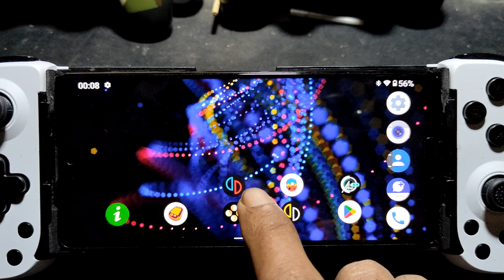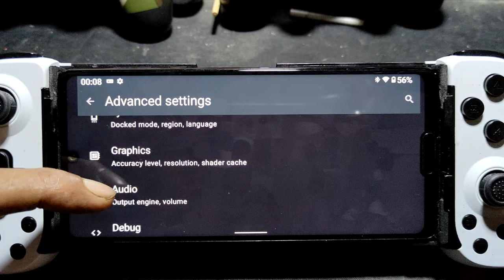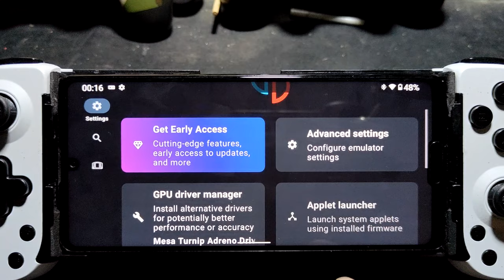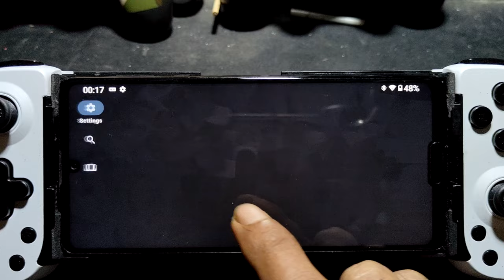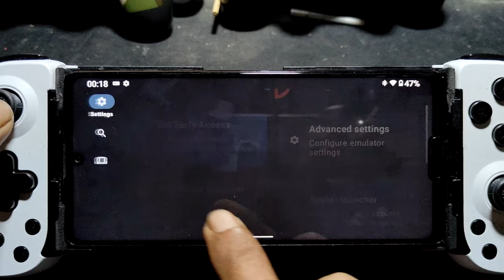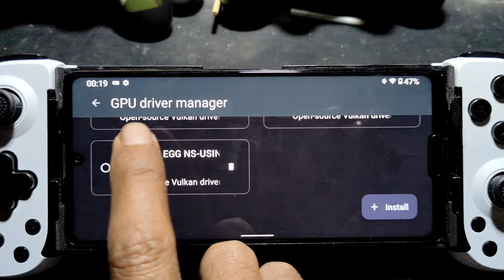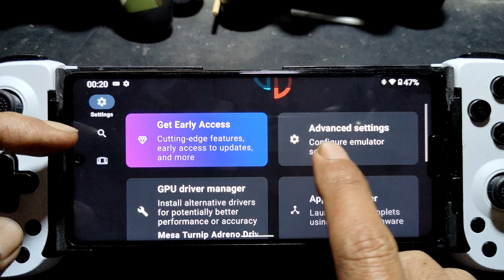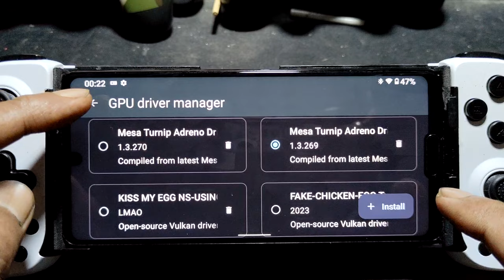ASSASSIN'S CREED IV BLACK FLAG using YUZU v143 on TOMATO phone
device info
Sharp Aquos R5G = SD 865 = 12/256gb = sharp os android 12 = stock